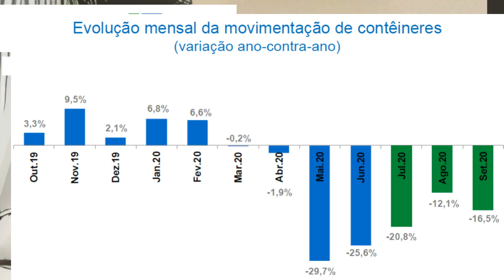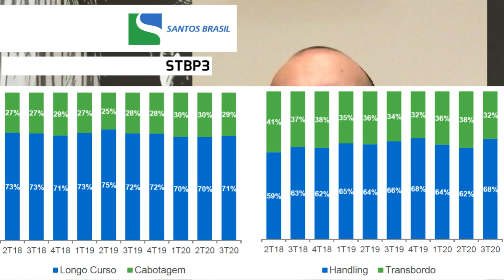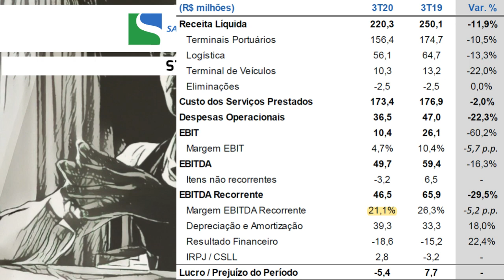11.11.2020 - Visão do Estrategista - Resultados Santos Brasil 3T20 - STBP3